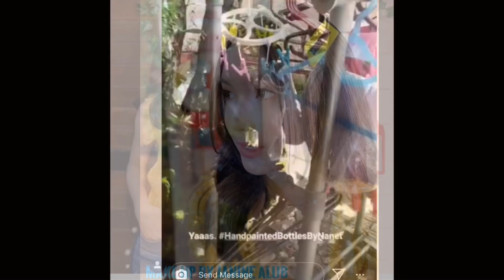KYCINE's ganap + KYLE's surprise for FRANCINE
P.s wala po tong music or sound 😊